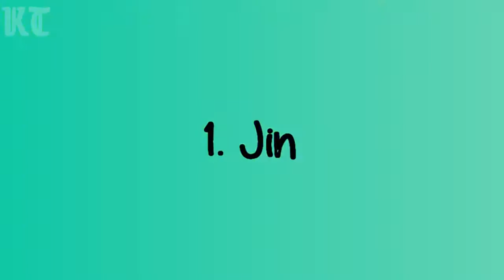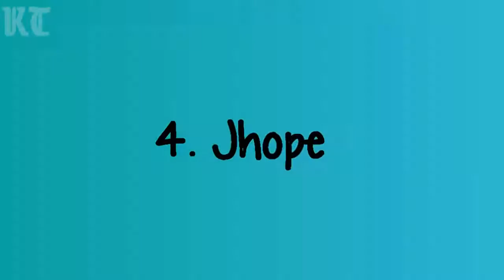Mana Yang Paling Detail? Beginilah Kepribadian BTS Berdasarkan Karya Lukisan...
Dikenal multitalenta, kreatif dan imajinatif dan Dari sekian banyak hal yang mereka lakukan, melukis adalah salah satu hobi yang dilakukan semua anggota.